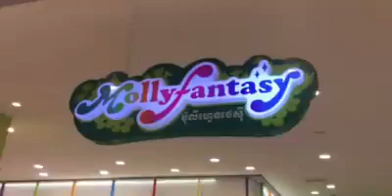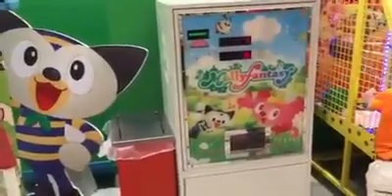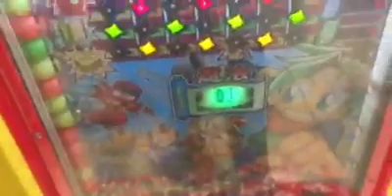Molly fantasy japan kids videos for kids in cambodia AEON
Molly fantasy japan kids videos for kids
in cambodia AEON